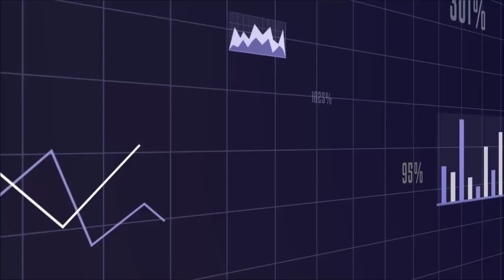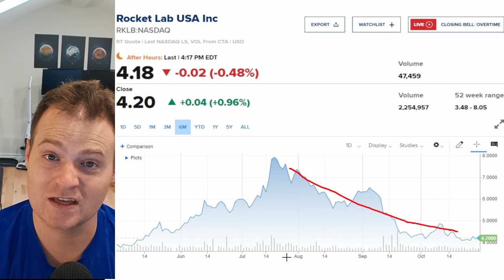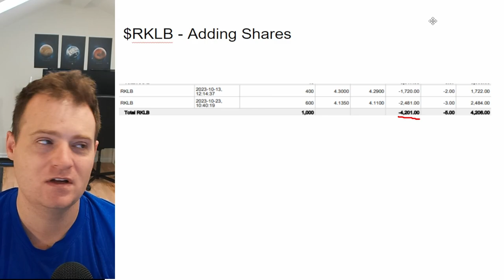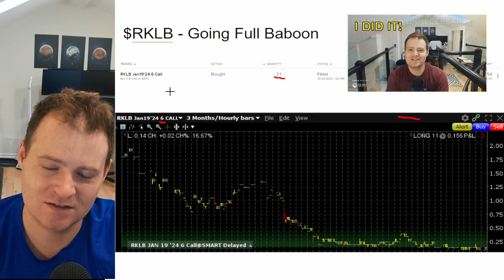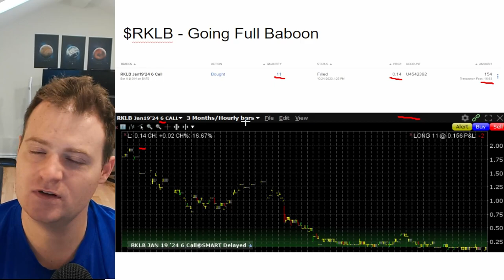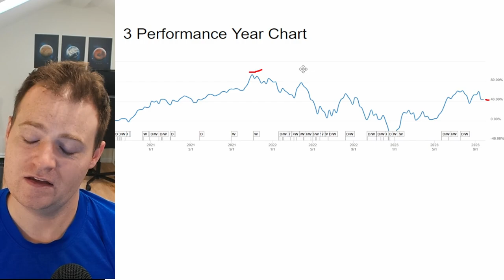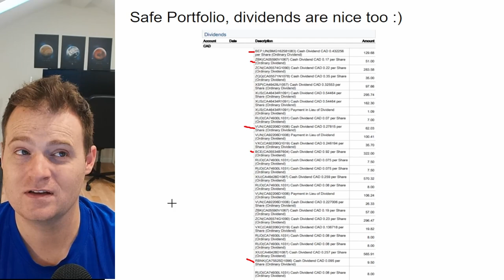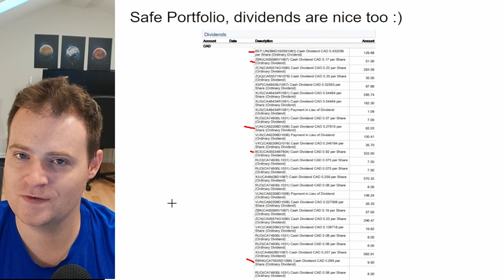My Portfolio / Investing Updates - Rough Times or Opportunity?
Discussing the performance of my stock portfolio lately as well as what trades I have made over the past few weeks.